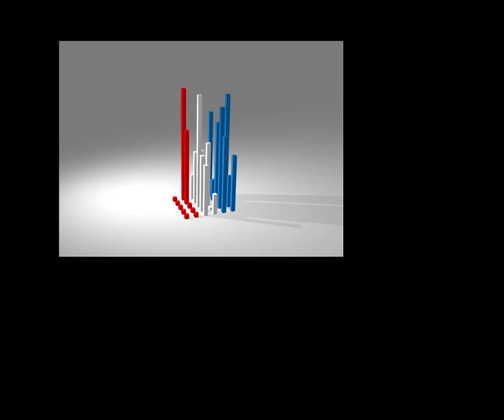3d Bars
demo/test